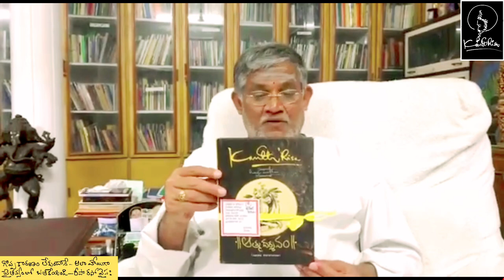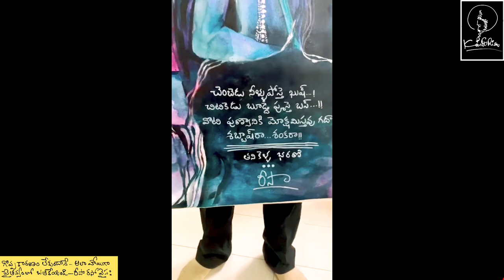Tanikella bharani… art, poetry and love… Risa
tanikella bharani art and painting